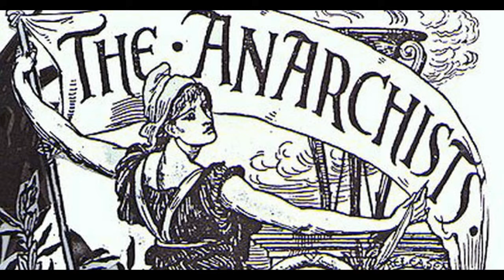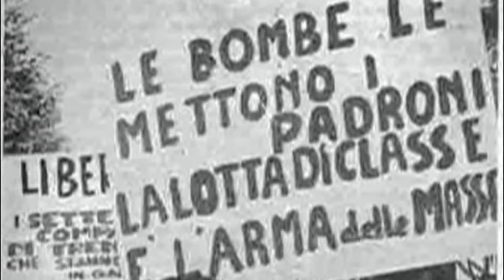Pier Paolo Pasolini Intervento al Congresso del Partito Radicale